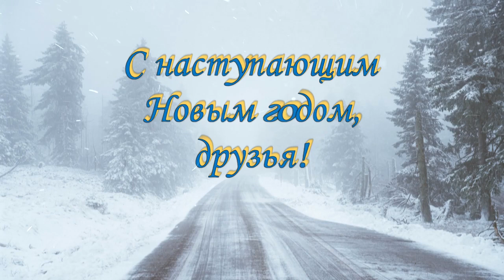Поздравляю всех своих подписчиков и друзей с наступающим Новым годом!